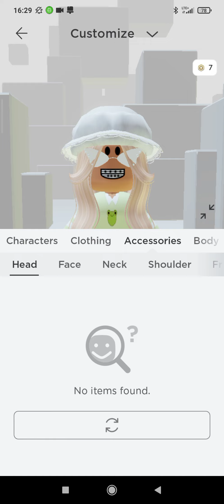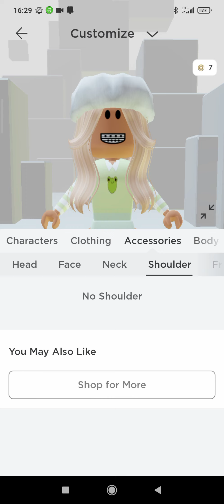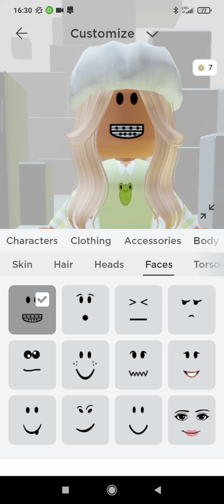moje rzeczy w roblox kolejny odcinek z tego bo mam troche więcej rzeczy w roblox